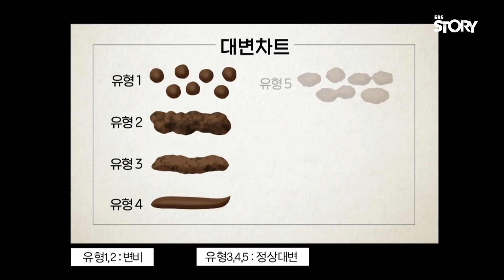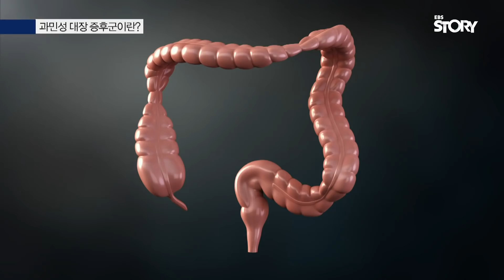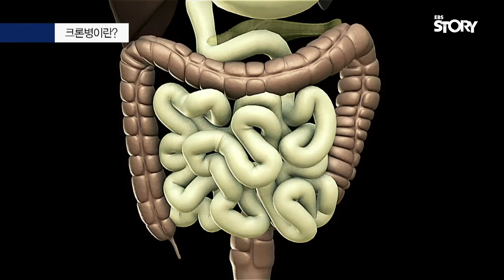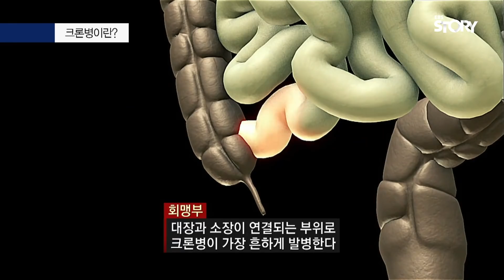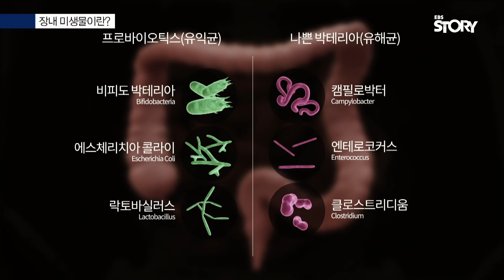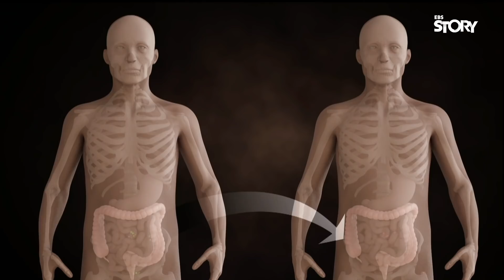[EBS 명의] 변비와 설사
당신의 장은 괜찮으십니까? 변비와 설사

장 건강을 지키는 방법과 질환을 치료하는 방법을 알아봅니다.

금요일 밤 9시 50분, EBS1